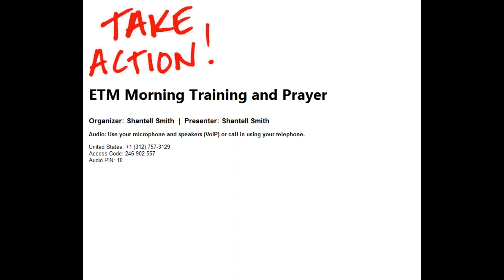6/2/17 Morning Prayer Training